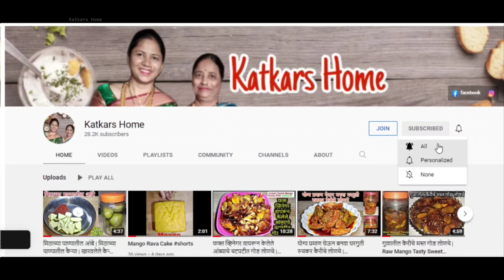नेहमीच्या वापरातल्या तांदुळाचा कुकरमधील चमचमीत चिकन पुलाव | Chicken Pulao Recipe in Marathi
नेहमीच्या वापरातल्या तांदुळाचा कुकरमधील चमचमीत चिकन पुलाव | Chicken Pulao Recipe in Marathi | Katkars Home

साहित्य -
चिकन - ६०० ग्राम (चिकन मॅरीनेट साठी हळद व मीठ)
हिरव्या मिरच्या - ५
लसूण पाकळ्या - १०
कोथिंबीर थोडीशी
आलं लसूण पेस्ट - १ चमचा
तेल - ४ मोठे चमचे
चक्री फुल - २
जावित्री थोडीशी
दालचिनी - १ इंच
लवंग - ४
मसाला वेलची - २
काळीमिरी - १०
शाही जिरे - १/४ चमचा
सुकी लाल मिरची - १
सुकवलेला कांदा थोडासा
काजूचे काप - ८
तमाल पत्रे - ३
कांदे - २
टोमॅटो - २
चवीनुसार मीठ
साधा तांदूळ - ६००ग्राम
चिकन मसाला - १ चमचा
मिरची पावडर - १ चमचा
पाणी - ५ कप